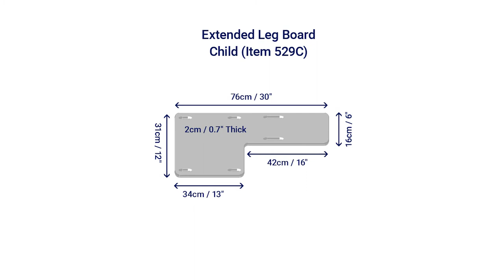Extended Leg Board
The Extended Leg Board is designed to support an extended leg and is normally used in a wheelchair.